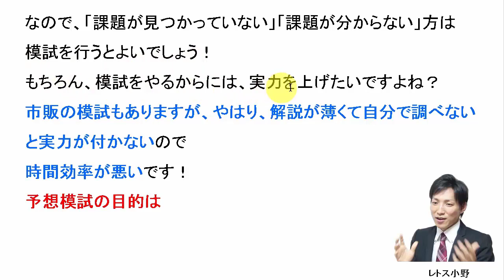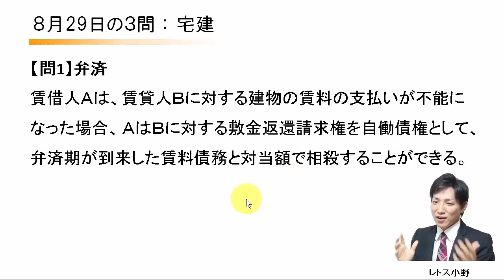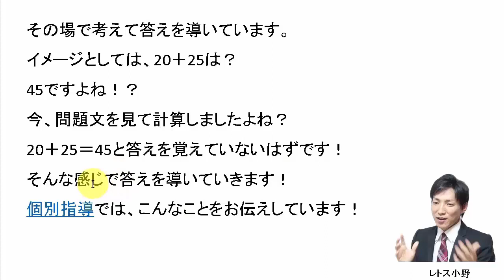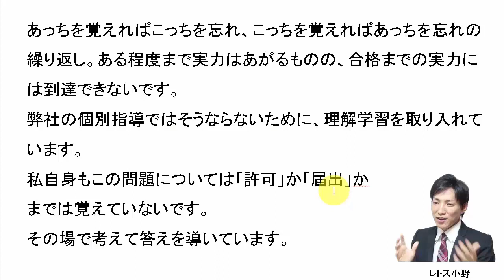【宅建過去問】8月29日の３問【レトス小野】宅建過去問解説